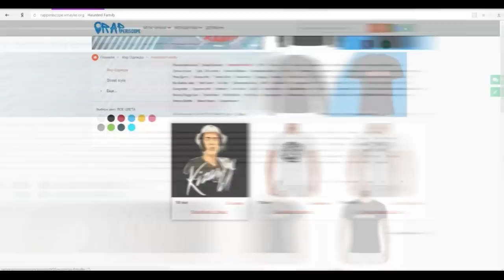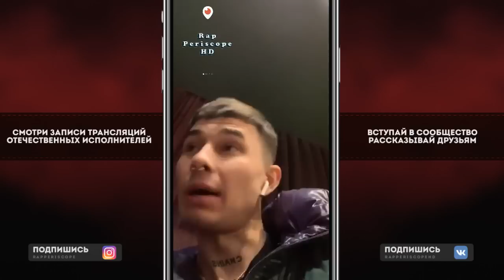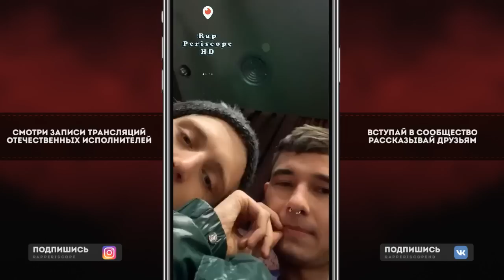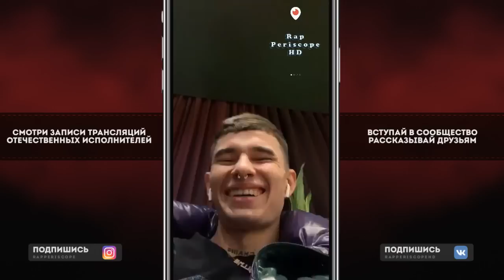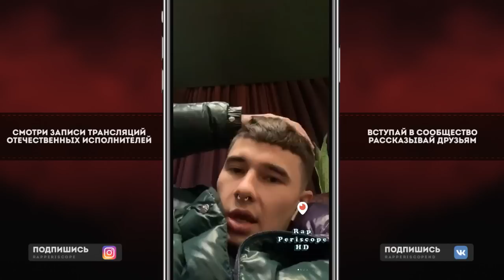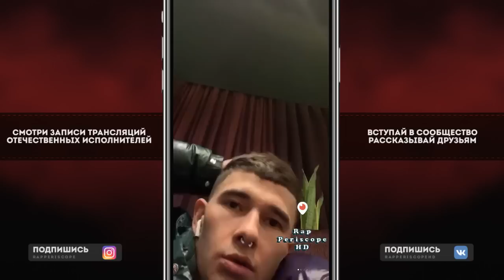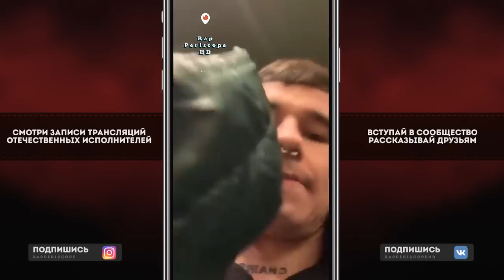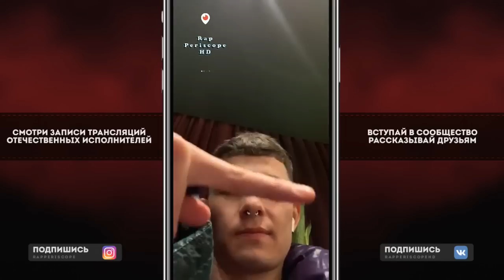Obladaet первый Instagram Live, по поводу выхода альбома Ice Cream